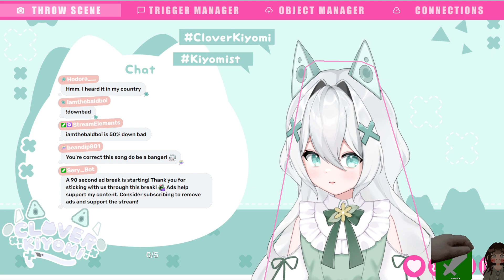[6/27/24]【VALORANT】MAGICAL GIRL USES MAGICAL GIRL GUN SKINS!!!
ive been waiting all my life for these skins